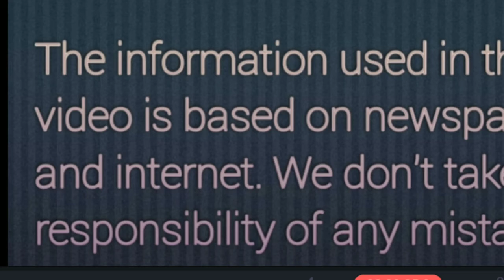Famous actress Ravina Tondon 's 16 years old daughter "Rasha "